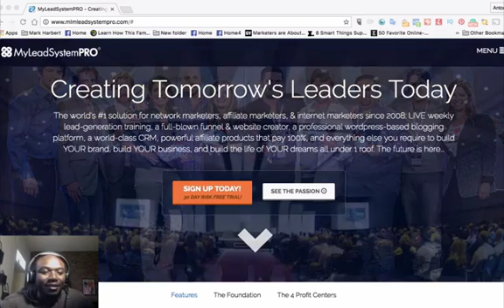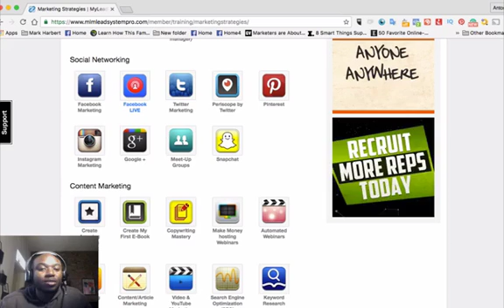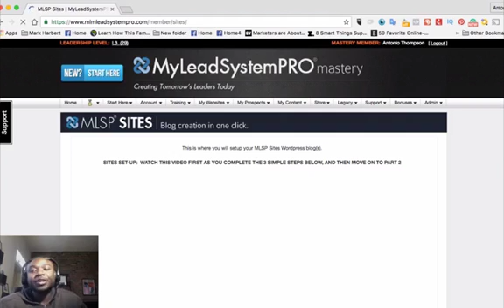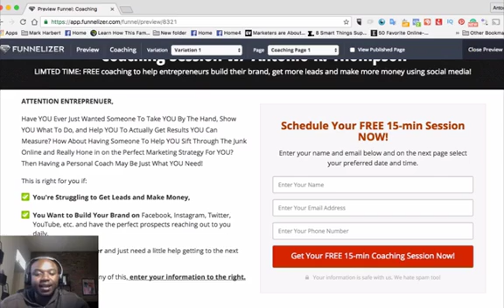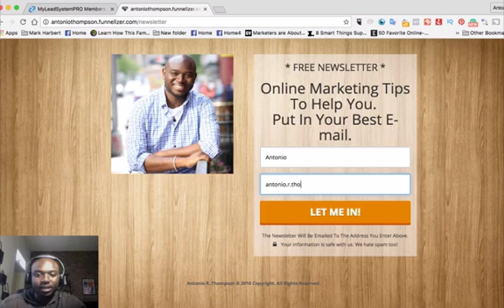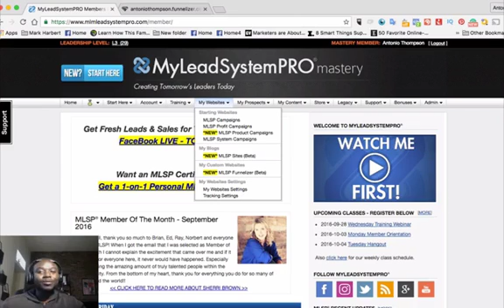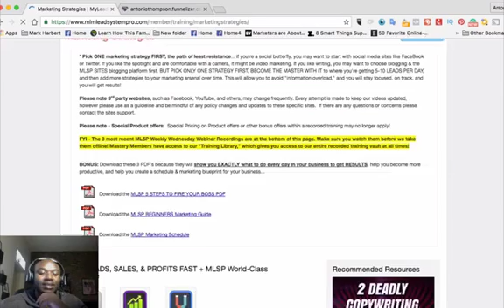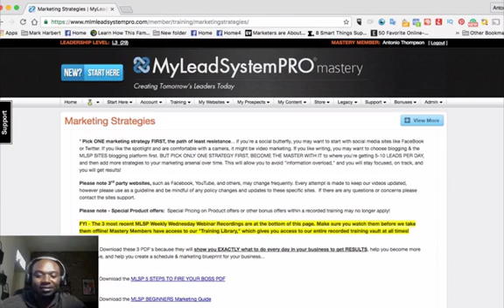SRM 59 | What You Absolutely Must Know About MyLeadSystemPro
There’s a lot of energy and excitement these days around MyLeadSystemPro, especially with the launch of MLSP Coaching

In this blog post, I’m going to share with you a few things that you ABSOLUTELY must know about MyLeadSystemPro, and I’m going to answer the #1 question that’s probably on your mind  - MyLeadSystemPro Does It Work?

WATCH NOW: 7 Online Business Secrets to Get More Leads, Sales, Sign-Ups, Clients, Cashflow... and how to Magically Make Money from Every Prospect You Talk To.

What is MyLeadSystemPro?

MLSP was founded in 2008 by  Brian Fanale, Norbert Orlewicz, andTodd Schlomer, who were top earners in one of the largest MLM & direct sales companies in the world.

How Does MLSP Work?

MyLeadSystemPro teaches you how to build your brand and implement attraction marketing online.  The marketing and training platform provides you with your own website, capture pages, pre-built offers that all you to get leads without having to learn how to create capture pages on your own (you can if you want to), a customer relationship manager that allows you to manage your prospects, and ongoing training from top marketers in the profession.

MLSP teaches you how to attract your ideal prospects and customers to you.  If you’re in network marketing, your perfect prospect to attract are other network marketers.

You may be thinking, but wait, aren’t they already in a network marketing company anyway.

Yes, they are and there are certainly times when you will get leads that are happy with their existing network marketing company but with MyLeadSystemPro, you can actually create a profit from those that DON’T join  your network marketing company.

The other point here is that there are many network marketers who are looking at new opportunities, if YOU get them on YOUR list, there’s a chance they will want to join you.

If you only market your MLM, they would never have gotten on your email list.

MyLeadSystemPro Does It Work?

Silly rabbit, of course, it does.  Would I be writing this blog post if it didn’t?  :-)

But seriously, the reality is for some people it works, for others it doesn’t.  Why?

Let’s take an example that my friend Ray Higdon shared.  If you buy a lamp, but never read the instructions and you flip the switch does the lamp work?

No.  As with anything, if you follow the training and instructions inside of MLSP it will help you attract more people to you and get more leads for your business.

However, if you are coachable and hungry for a better way to attract clients, leads, and sales to you, then MyLeadSystemPro will work for you.

Will MyLeadSystemPro Work For My Type of Business?

If you are in a business that in order for you to make a profit you need customers and leads, MyLeadSystemPro will work for you.

By learning the attraction marketing principles, you will attract people that are looking for what you have to offer, whether you’re a realtor, a lawyer, a doctor, a caterer or a network marketer.  MyLeadSystemPro will work for you.  Unless you treat it like the lamp I mentioned previously.